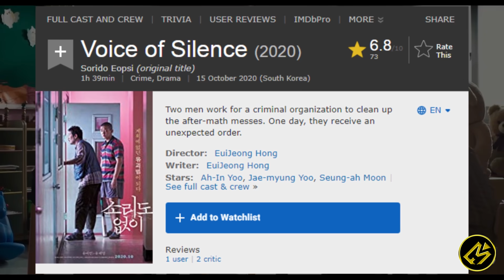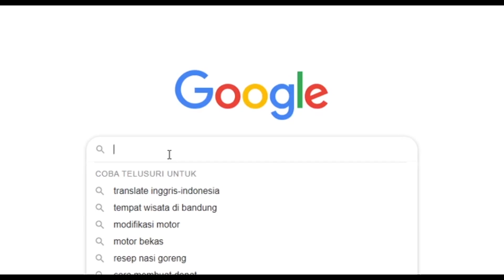FILM DENGAN DIALOG YANG MINIM || Review film VOICE OF SILENCE (2020)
Hallo cinephile!

Kali ini Movierastis mau review film Voice of silence

Mengisahkan dua pria yang bekerja untuk kelompok kejahatan terseruktur. Mereka ditugaskan untuk membersihkan setiap kekacauan yang telah dilakukan organisasi itu. namun suatu ketika, kedua pria itu justru mendapat kasus yang tidak terduga.

Judul : Voice of silence
Tahun : 2020
Genre : Crime, Drama
Another Channel :
Buat beli cilok!